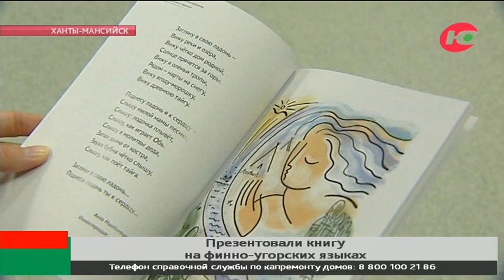В Югре выпустили книгу на 16 языках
16 финно-угорских языков в одной книге. В Ханты-Мансийске презентовали сборник одного стихотворения «Загляну в свою ладонь». Это произведение югорского автора Аллы Иштимировой-Посоховой. Его перевели на разные языки и даже такие редкие, как ижорский и водский. Это можно сказать, погружение в мир многонациональной Югры.